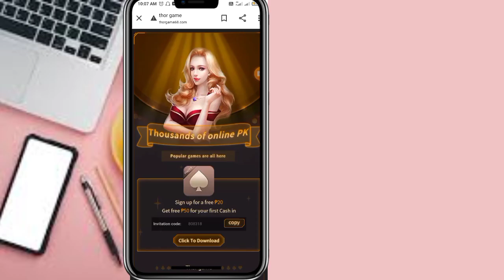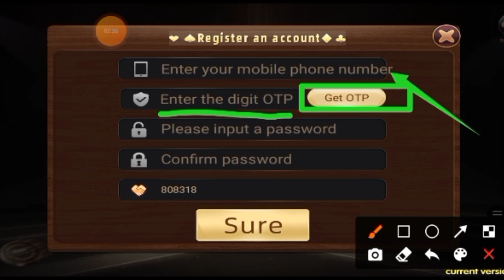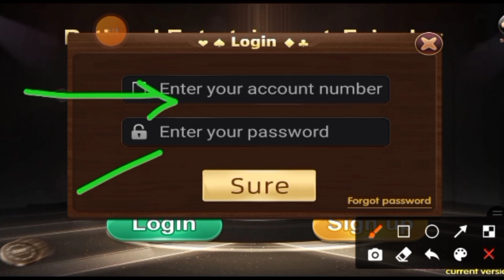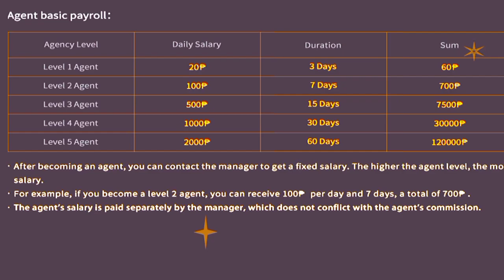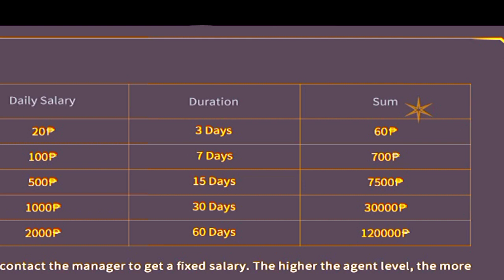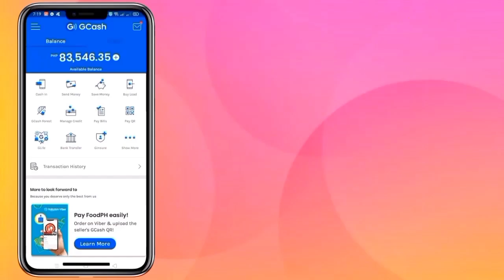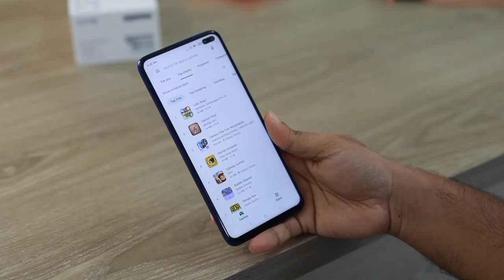₱7,000 FREE GCASH: JUST INSTALL & PLAY| PINAKA LEGIT NA APP CP LANG ANG KAILANGAN DITO!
1. Enter this code: 808318 to receive FREE 20 PESOS
2. Enter this code: 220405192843 to receive FREE CASH

✨ TOP 8 MOST RECOMMENDED EARNING APPLICATION FOR IOS & ANDROID (WALANG PUHUNAN)

Gusto mo bang maging UPDATED sa mga PWEDENG PAGKAKITAAN ONLINE? Extra Income here: •

how to earn money in gcash gcash make money paano kumita sa gcash earn money online philippines earn money online philippines without investment
Free earning app earn free gcash money
how to earn in YouTube Kumita gamit ang Cellphone
Free PayPal Money Earn Money While at Home Kumita gamit ang Cellphone
Top 1 paying app Libreng pera online